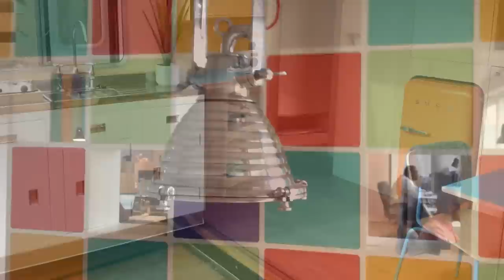Meet William Hardie, founder of Studio Hardie and Triton Brand Champion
Studio Hardie is a specialist team of expert carpenters, bespoke cabinet makers, timber framers and shipwrights. They use their craft-based skills to solve complex problems by creating custom-made, inspiring project builds for individuals, organisations and TV audiences around the world.